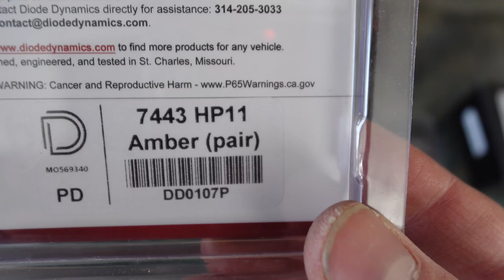ND Miata - Easy LED upgrades how to.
Modifications as follows.
RoadsterSport ND V2 Front Shock Tower X Brace
RoadsterSport Premium 304 Stainless Midpipe
Karcepts Spherical Upper Shock Mounts for Ohlins Coilovers
Ohlins Road and Track coilovers
CarbonMiata Spyder Grille
Cipher Auto Enhanced Leather Steering Wheel for ND, Silver Stitching
RoadsterSport MAX TORQUE Standard Length MX5 Miata Stainless Header - BRIGHT SILVER CERAMIC FINISH Stainless Steel
Greddy Supreme axel back exhaust
Corksport front and rear swaybars
FM front sway bar brackets
MX5things DRL harness
MX5things phone holder
MX5things DARK GRAY TURN SIGNAL REPEATERS LED LIGHTS WITH SEQUENTIAL
MX5thingsDARK GRAY SIDE MARKER LED LIGHTS
MX5things TURN SIGNAL LED LIGHT, WITH SEQUENTIAL FEATURE
MX5things rear tail light strip
Verus rear diffuser
Verus Front Splitter
Verus Side Splitter Kit
Verus oil catch can
CravenSpeed Platypus License Plate Mount
CravenSpeed Short Throw Shifter
CravenSpeed Shift Well Cover
Blackbird Fabworx ND RZ Roll Bar
GARAGELINE wheel spacers, 15mm front and 20mm rear.
GARAGELINE hood struts
Mazda OEM red oil cap
Blackbird Fabworx seat lowering bracket
Michelin PS4S 215/45 R17
Rev Limiter Gauge Faces
MX5things front camera
Diode Dynamics LED reverse bulbs 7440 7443
Diode Dynamics LED turn bulbs 7440A 7443A
MX5things LED license plate light and housing